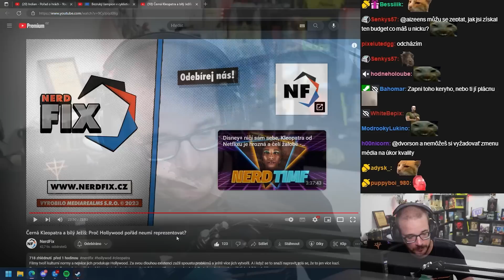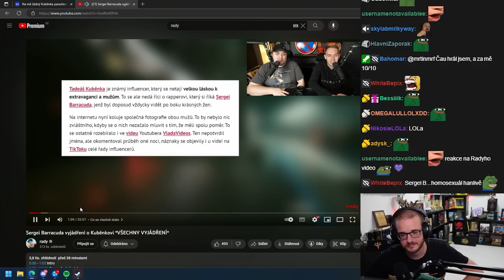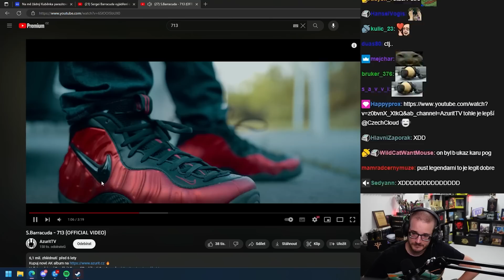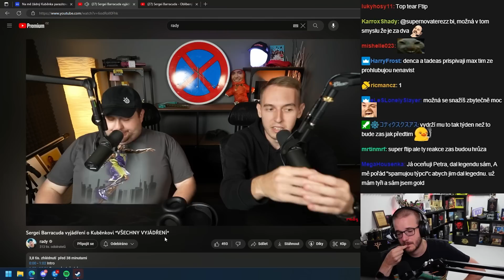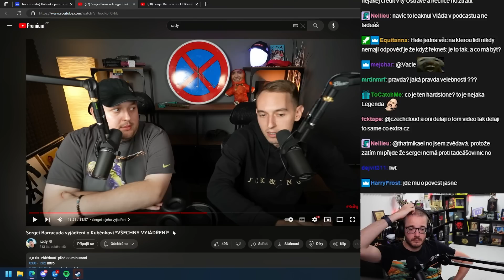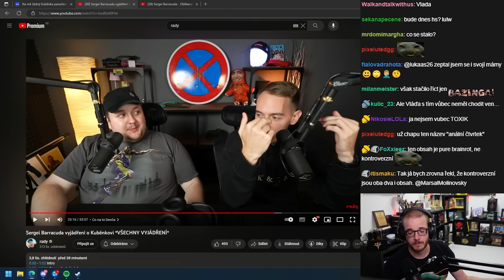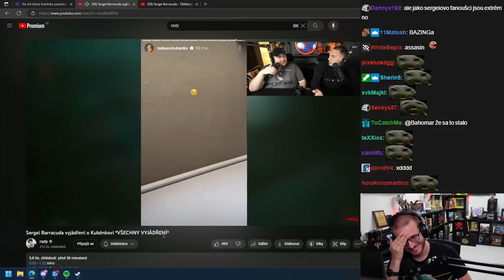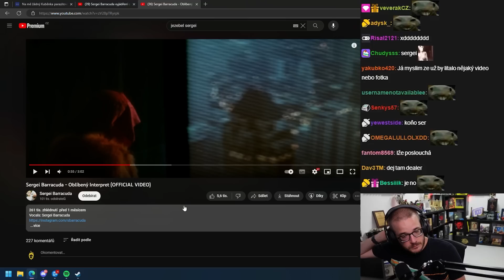Vylízání chlapské prdele z tebe geje nedělá!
Kauza Barracudy a Kuběnky je nová oblíbená kauza, protože stále běží. Jak myslíte, že to celé dopadne?